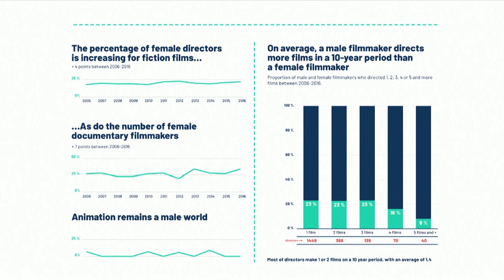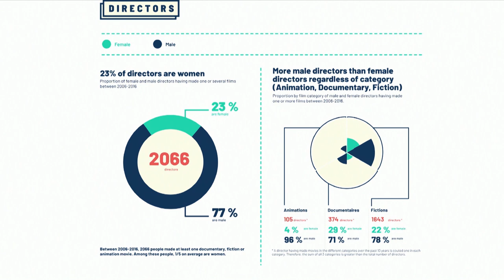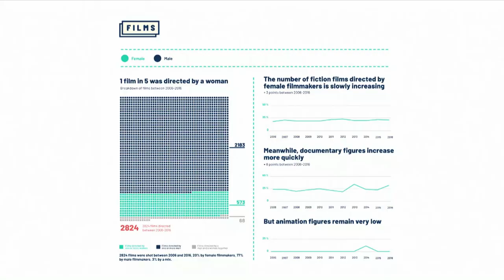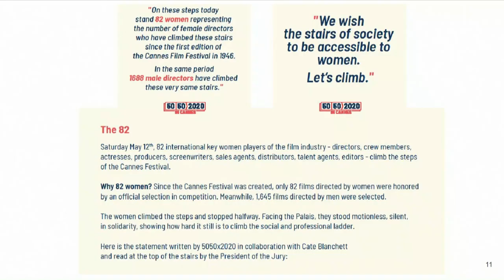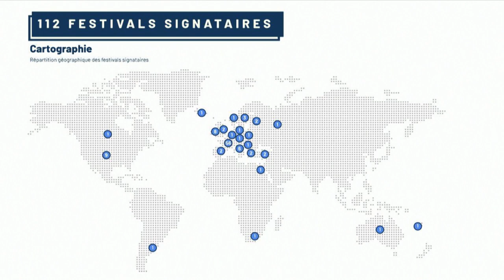IDFA 2019 | Talk | Industry session: Collectif 50/50 - equality to restore the balance of power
Julie Billy and Laurence Lascary give a presentation of the movement Collectif 50/50: the initiative which created the image of the 82 female directors on the red carpet of Cannes Film Festival 2018 against gender-based discrimination in the film industry. The collectif has turned this powerful moment into a movement and continues to create many initiatives that go against the unequal treatment of women in the industry, they strive for equality to restore the balance of power, on every level of power.

Billy and Lascary will explain how the opportunity to work in an egalitarian and inclusive environment, and the equal sharing of power will promote profound creative renewal. They tell the story behind the birth of the movement, explain the several initiatives created and they will also question what still needs to be changed to reach these goals. What is the call to action to all of us and how international bounds are necessary to make these changes persistent.